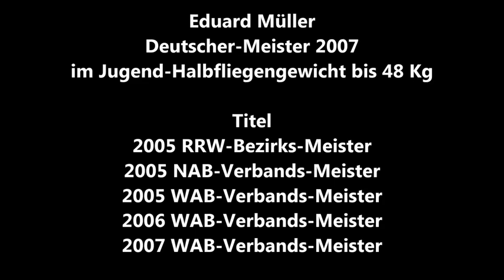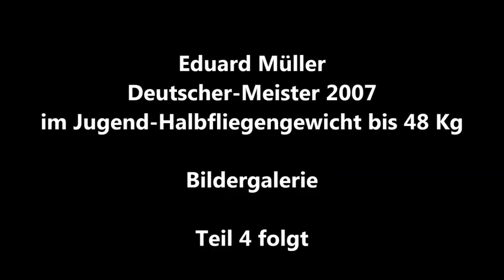1838 * Der Sportler * Boxen * BC Vogelheim * Eduard Müller * Deutscher Meister 2007 * Teil 3